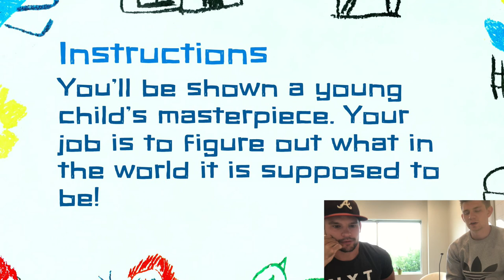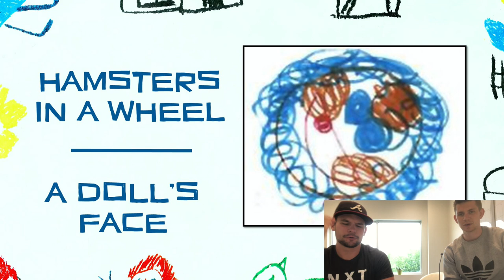Coronacation - Day 72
Today’s episode includes:

An interview with Tonya Flynn about determination.
Be Determined
An update on Samuels Mustache
Kid Drawings Game with Trucker